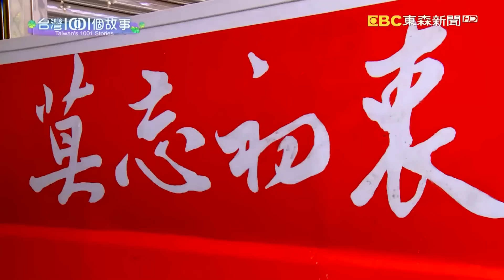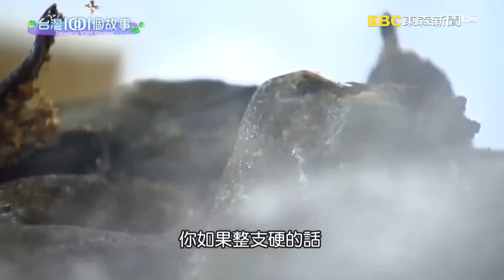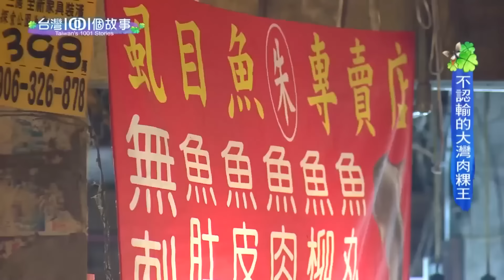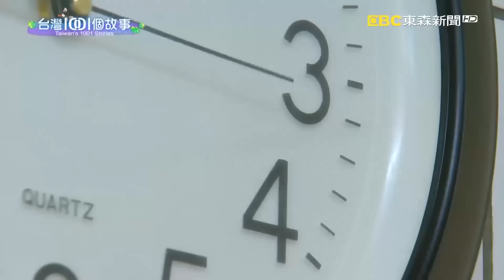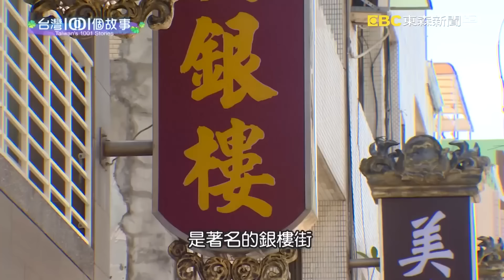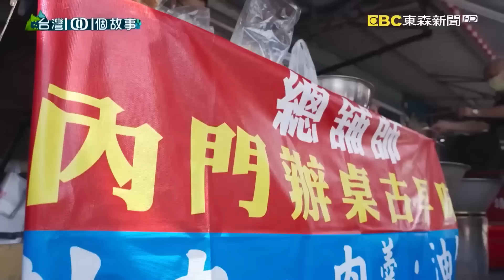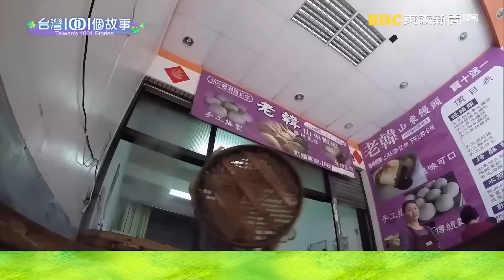【2024台南/嘉義/高雄美食推薦】真情蘿蔔粄/焦香蝦仁飯/番薯椪/手工雪糕/芒果饅頭【必吃古早味】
(00:00:00)炸蘿蔔粄行動餐車 屏東街道乘載母女真情
一個二十幾歲的女生，從收到母親病危通知的那一刻起，她剪掉浪漫長髮，收起年輕夢想，一肩扛起家計，和照顧媽媽的責任，婚喪喜慶各種行業，通通做過，現在她開著行動餐車，重製阿嬤的古早味蘿蔔粄。媽媽心疼女兒誤了青春，但是她說，能從死神手中把媽媽搶回身邊，還有什麼，比這更幸福呢？今天的第一個故事，就要告訴您為母親堅強的動人故事。

店家資訊:
28餐車
地址：屏東市廣東路1496-7號

(00:08:55)台南八十年蝦仁飯 好手藝傳賢不傳子
事業或者手藝，非得一定要傳給孩子嗎，台南這家蝦仁飯的老闆，就有不同的想法和做法，他把打拼一輩子的事業，傳給肯學、肯做，又願意吃苦耐勞的人，而這個人就算是沒有血緣關係也沒關係。所以過去在廚房洗菜打雜的小廚師，因為老闆的慧眼識英雄，現在有機會承接老字號招牌，延續飄香八十年的古早味。

店家資訊:
集品蝦仁飯
地址:台南市中西區海安路一段107號
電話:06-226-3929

(00:17:43)傳統古法滷熟肉 嘉義巷弄人氣沸騰
嘉義一家麵食攤，老闆堅持按照家傳好幾代的老方法，每天半夜兩點上工，備料熬湯滷肉，絕對不省工省料。所以古早美味，即使隱身在小巷內，每天5點不到生意就搶搶滾，客人一個比一個早起，就怕晚來吃不到。

店家資訊：
源滷肉飯(菜鴨魯熟肉)
地址：嘉義市東區朝陽街95號

(00:26:44)老天鵝創意雪糕 古早味冰棒華麗變身
一個含著金湯匙長大的富家女，從小就很叛逆，喜歡玩樂，終於有一天媽媽氣到沒收她的手機、信用卡附卡和摩托車，想藉機告訴女兒，她的一切，不是自己的，而是家庭供給的。媽媽說的重話，讓這個女生當場覺醒，終於收起玩心，努力工作，創業賣雪糕，她把古早味雪糕，加入年輕人的創意，像是年輕人經常掛在嘴邊的口頭禪，她也變成充滿童趣的老天鵝雪糕，曾經母女關係降到冰點，現在她很感謝媽媽的那一番話，燃起她的鬥志，並且用自己的力量，開創自己的舞台。

店家資訊:
Our Bar
地址：台南市南區西門路一段689巷19號
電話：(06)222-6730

(00:34:18)老總舖師的早午餐 古早味澎派什菜
這個老闆，年輕的時候真的愛玩，還曾經拋妻棄子，結束過兩段婚姻，直到出了一場車禍走到絕境，他才想起自己其實還有一身廚藝，可以重頭開始，靠著古早味台菜，重建全新的人生。

店家資訊：
番仔明古早味雜菜
地址：高雄市三民區自立一路429號

(00:43:43)台南老字號肉粿 樸實味超人氣
用米漿和肉燥做成的肉粿，口味簡單，卻是早期物資缺乏的年代，農人補充體力的豐盛點心，雖然經過時代演變，好吃的，精緻的東西愈來愈多，但是，純樸的古早味，就像心底的鄉愁，永遠讓顧客難忘。也就是捨不得好味道消失，台南一對老夫妻，做肉粿做了一輩子，還是不肯退休，阿公阿嬤每天按部就班，備料炒料，這樣的用心，數十年如一日

店家資訊：
大灣堅粿 李太太
地址：永康大灣廟口黃昏市場內
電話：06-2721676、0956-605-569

(00:51:40)隱身巷弄切仔麵 堅持古早味飄香八十年
店面隱身在巷弄裏頭，生意還是好的不得了，這個店家肯定有讓顧客不得不鑽進巷子的理由。就像高雄這家八十年的老麵店，因為巷子租金比較便宜，老闆就把成本花在品質和服務上，就連餐具也堅持用懷舊瓷器，因為怕有破損以後買不到了，還特別大批蒐購，光是倉庫內囤了200套。

店家資訊:
鄭家切仔麵
地址：高雄市鹽埕區新樂街201巷7號

(00:59:22)傳統市場吃辦桌 總舖師肉羹現煮現賣
疫情爆發以來，聚會吃辦桌的機會幾乎是沒有了，但是在高雄還是可以吃到辦桌菜色，有總鋪師固定在市場內，烹煮手路菜肉羹湯，現煮現包現賣，一個早上至少有5大鍋，才能滿足大家對辦桌的思念。

店家資訊：
總舖師內門古早味

(01:05:55)廢棄豬寮改建麵店 兩小時等待品嚐古早麵
說到屏東里港，沒有什麼特別知名的景點，也沒有發展甚麼觀光產業，但是這一家由豬寮改建的麵店，人潮卻絡繹不絕，每到假日客人甚至要排上兩小時才能吃到一碗麵。這家麵攤其實在當地已經有將近五十年的歷史了，賣的是古早味乾麵、湯麵，和手工菜捲、粉腸等等家傳小菜，因為湯頭是店家親自熬的，物美又價廉，再加上豬寮改建的用餐環境實在新奇，所以吸引大批外地的客人爭相嘗鮮。

店家資訊:
義成伯の麵店
地址：屏東縣里港鄉永樂路21之5號

(01:14:26)台南油炸甜點 熱賣兩代半世紀
古早味小吃之所以無可取代，經常是美味裡頭的人情味，最讓人留戀。台南這攤熱賣超過半世紀的油炸甜點，就有兩代之間濃濃的父子情。

店家資訊：
游爸爸番薯椪
地址：台南市中西區友愛街170號

(01:21:40)老饅頭店新創意　卡通饅頭超人氣-
同樣是古早味，屏東一家饅頭老店的第二代，感嘆買饅頭的年齡層越來越高，年輕一代幾乎都不愛吃饅頭，於是他發揮美術天份，把傳統饅頭捏塑成各種可愛的卡通造型，讓顧客眼睛一亮，現在網購的訂單，已經排到兩個月以後，老味道結合新創意，成功搶佔年輕市場。

N哥C妹幸福造型饅頭屋
地址：屏東市永大路140號